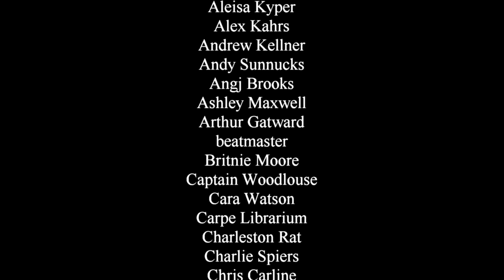Westworld Season 3 Finale... *Shrug*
I just... I just don't feel much of anything for this show anymore. Maybe it's time I moved on.